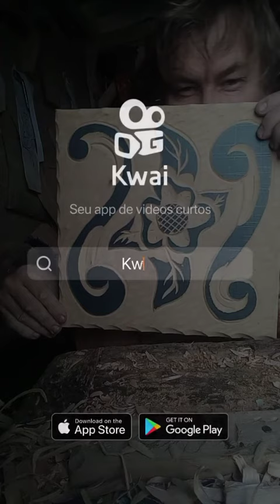5 de agosto de 2022